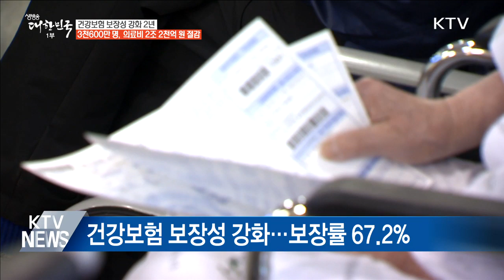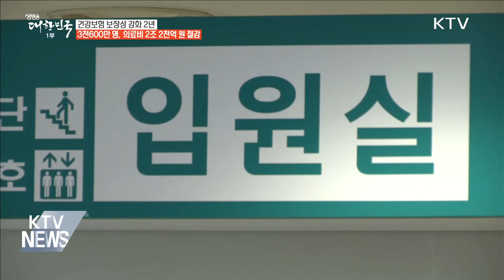건강보험 보장성 강화 2년···3천600만 명 혜택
임보라 앵커:
건강보험 보장성을 확대하는 이른바 문재인 케어가 발표된 지 2년이 됐습니다.
그동안 건강보험 보장성을 강화해 약 3천 600만 명이 혜택을 받았고, 2조 2천 억 원의 의료비 절감 효과가 나타났습니다.
보도에 신국진 기자입니다.

신국진 기자:
건강보험 보장성을 강화해 환자들의 의료비 부담을 줄이는 문재인 케어.
정부는 2017년 8월 건강보험 보장성 강화 정책을 시행해 62.6%였던 건강보험 보장률을 지난해 67.2%까지 높였습니다.
특히, 선택진료비 폐지, 상급병실 건강보험 적용, MRI·초음파 등 비급여 항목 급여화 등 환자들이 체감하는 정책을 선보였습니다.
그 결과 2년 동안 약 3천600만 명이 의료비 혜택을 받았습니다.
취약계층 본인 부담의료비가 8천억 원 줄어드는 등 2조 2천억 원의 의료비 부담이 감소했습니다.

녹취: 강도태 / 보건복지부 보건의료정책실장
"노인·아동 등 의료취약계층의 본인 부담률 인하 등으로 환자 본인이 부담하던 의료비 8천억 원이 경감됐고, 그간 환자가 전액 본인이 부담하던 의학적 비급여의 해소를 통해 약 1조4,000억 원의 비용이 경감되었습니다."

건강보험 적용 확대는 중증질환자의 부담을 더욱 줄였습니다.
환자에 따라 초음파 의료비 부담은 2분의 1, MRI  의료비 부담은 4분의 1까지 줄어든 것으로 나타났습니다.
또한, 건강보험 보장성이 확대된 항암제 약품비와 희귀질환 치료제 약품비는 각각 41%와 81%씩 사용량이 확대, 더 많은 환자가 저렴한 비용으로 치료제를 처방받았습니다.

"6분 14초 의약품도 항암제ㆍ희귀질환 치료제 등 중증질환 치료제 중심으로 건강보험 보장성이 확대되었습니다. 보장성 대책 발표 이후 항암제ㆍ희귀질환 치료제 등 421개 항목 건강보험 적용되었습니다."

정부는 2년간의 성과를 토대로 국민이 정책 효과를 체감하도록 남은 과제 추진에 나섭니다.
우선, 보장성 대책의 연도별 추진 계획에 맞춰 MRI·초음파, 감염환자 1인실 건강보험 적용 등 필수적 비급여를 모두 건강보험에 적용할 계획입니다.
간호와 간병 통합서비스를 확대하고, 공사 의료보험 연계로 2022년까지 실손 보험료 인하를 추진합니다.
-영상편집: 정현정-
복지부는 2022년까지 건강보험재정 10조 원 유지를 위해 국고 지원 규모를 확대해 건전성을 높이고, 단기, 중장기 방안수립으로 의료체계를 개선할 계획입니다.

KTV 신국진입니다.